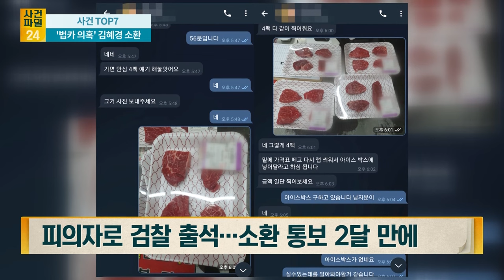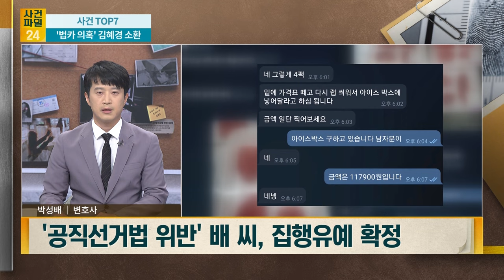[사건파일24] '법카 의혹' 김혜경 소환···통보 2달 만에 피의자로 검찰 출석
검찰이 ‘경기도 법인카드 사적 유용’ 의혹과 관련해 더불어민주당 이재명 대표의 배우자인 김혜경씨를 5일 오후 소환 조사하고 있습니다. 이 사건을 수사 중인 수원지검 공공수사부(부장 허훈)는 이날 오후 2시부터 김씨를 불러 조사했습니다. 김씨는 이른바 ‘법카 사적 유용 의혹’의 업무상 배임 등 혐의 피의자인데요. 김씨 측은 검찰에 비공개 소환조사를 요청한 것으로 알려졌습니다. 김씨는 당초 이날 취재진의 포토라인에 서지 않고, 수원지검 지하통로 등 다른 경로를 통해 청사에 들어갈 것으로 전해졌지만, 조사 시작 30분 전인 오후 1시 30분쯤 변호인과 함께 수원지검 청사 후문 앞으로 걸어서 취재진 앞에 모습을 드러냈습니다. 김씨는 “혐의를 인정하느냐는 질문에 아무런 대답을 하지 않고 청사 안으로 들어갔는데요. 더 자세한 내용은 사건파일24에서 확인해 보세요.

📡 월~금 06:50 강스라이팅 (유튜브)
📡 월~금 07:30 뉴스퍼레이드
📡 월        08:40 네트워크 매거진
📡 월~금 09:00 신통방통
📡 월~금 10:20 강펀치 (유튜브)
📡 월~금 13:00 보도본부 핫라인
📡 월~금 14:30 사건파일 24
📡 월~금 17:20 시사쇼 정치다
📡 월~금 21:00 뉴스9
📡 월~목 21:50 윤정호의 뉴스 더 (유튜브)
📡 토~일 14:00 뉴스현장
📡 토~일 17:40 시사쇼 정치다
📡 토~일 19:00 뉴스7